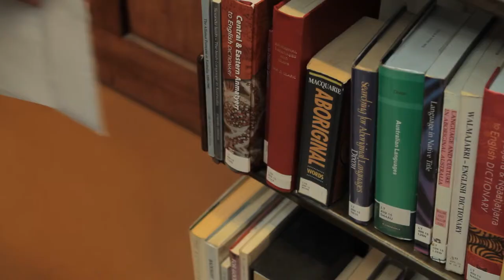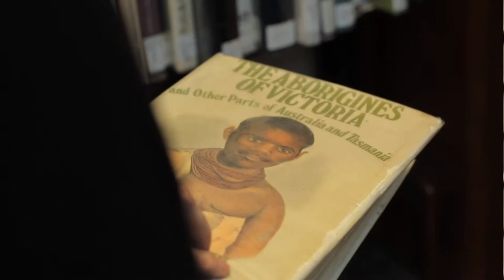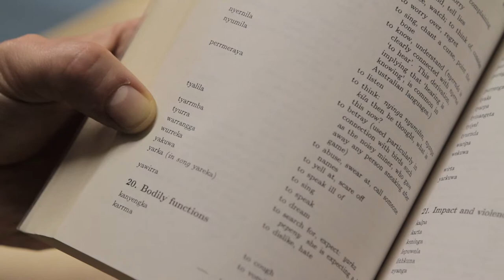Paul Dee on answering research questions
Go behind the scenes with librarian Paul Dee to learn how he finds the answer to a research query from Switzerland.